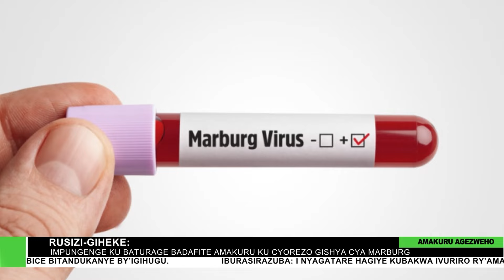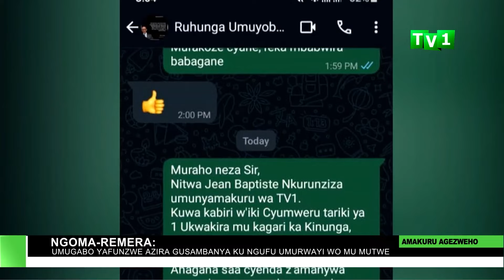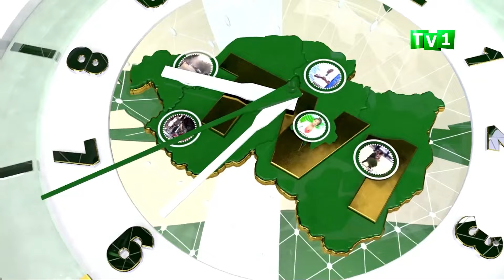AMAKURU ARAMBUYE 03 10 2024